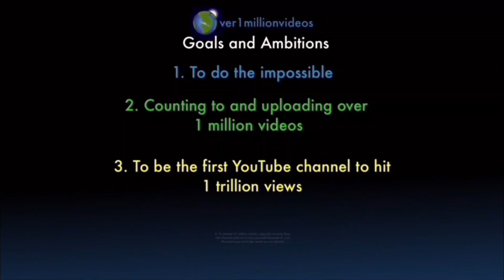Counting to ONE MILLION!!, This is Number 106,669